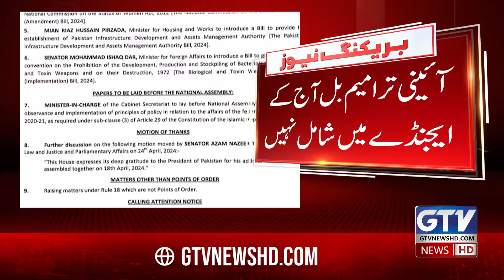Constitutional Amendments | Federal Cabinet Meeting Postponed | Breaking News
Live & Exclusive updates of Middle east Conflict , Iran Israel War, Hezbollah Israel War and much more.